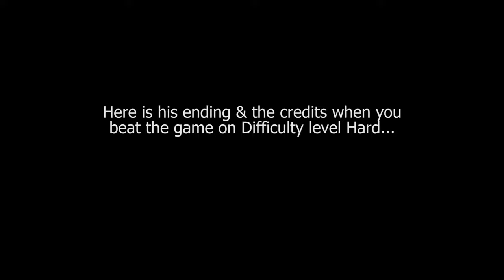Clay Fighter 2 [SNES] - play as Slyck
This is a playthrough using Slyck in the SNES game Clay Fighter 2: Judgment Clay. Read on below for more information...

Slyck is Blob's alter ego and end boss. He is an unlockable playable character.

HOW TO UNLOCK SLYCK

On the menu screen, input the following command:

Hold [Y], then press [L], [L], Up, [L], Left, [R]

If you've done it correctly then you'll hear the voice shout "I'm number one!". Slyck will now be available on the character select screen.

UNLOCK ALL BOSSES

Alternatively, you can unlock all the bosses at once. To do this, input the following command:

Hold [L] + [X], then press Up, Up, [Select], Up, Up, Right

If you've done it correctly then you'll hear the voice shout "We're back!". All the bosses/alter egos will now be available on the character select screen.

SLYCK SPECIAL MOVES

-- Spit: HCF + [P]
-- Multi Punches: Tap [P] repeatedly
-- Jumping Boot: QCB, UB + [K]

ABOUT SLYCK

Because of his relatively smallish size and unorthadox animations/attacks (which can turn him into smaller shapes), he makes for a quick and agile fighter. His Spit special move comes out fast and he recovers quickly from this. The downsides to him is that his attack reach for most of his Basics is on the short side; and the command input for his Jumping Boot is the dreaded (for me) motion that ends with Up-Back, which means it's kind of difficult to pull off.

Blob is probably better than him because Blob has the Buzzsaw special move which can sometimes be combo'd into easily.

ABOUT THE BOSSES

They are basically derivatives of and are considered to be the alter ego "evil counterparts" of the main characters, similar to the sub-bosses in Tekken 1 and Toshinden 3. They act as the end boss for their regular counterparts... but also for themselves (which is odd because their end bosses should naturally be the regular counterparts).

Even though the bosses have the same sprites as their regular counterparts, they play almost like entirely different characters. They are quite different in the ways of the following:

Most of them generally have different Basics and Special Moves.

Most of them have different neutral stances.

They have different colours.

They have different pre-fight poses.

They have different VS and Losing portrait images.

They have different win quotes.

They have their own unique endings.

TRIVIA

It is reported that two characters were omitted from the game during development:

Ickybod Clay - The ghoul resident of Clayland from Clay Fighter 1 was originally planned to be a playable character in the game by re-using his sprites from the prequel. His stage would be used for Tiny in the final game.

Lucy - a gorilla, was originally planned to be a playable character in the game, but in the final version she was replaced by Tiny at the last minute, using recycled sprites from the prequel.